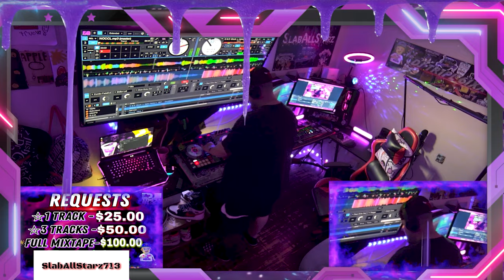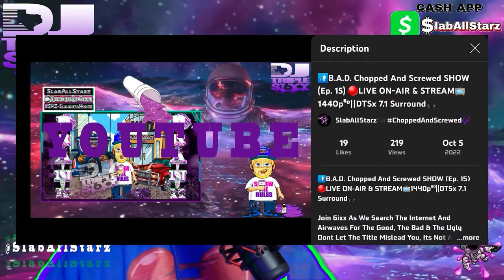E. Brock x D. Brock - Escalator's [OFFICIAL CHOPPED VIDEO]🔪🔩(Chopped And Screwed By DJ tR1pL 6ixx)